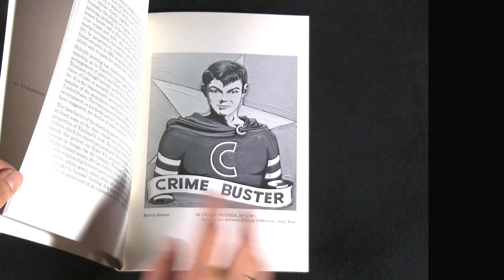Deborah Sussman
Designer Deborah Sussman, whose work is included in California Design, 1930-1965: "Living in a Modern Way" at LACMA, talks about her work, including her early history as part of the Eames Office.